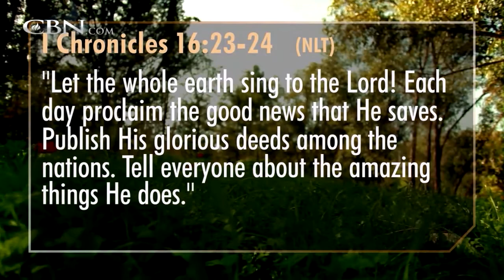700 Club Interactive: What’s The Point? - June 6, 2013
Worship leader and songwriter Misty Edwards opens up about her passion, inspiration and secret battle with cancer.